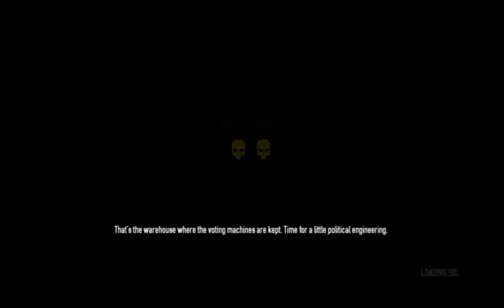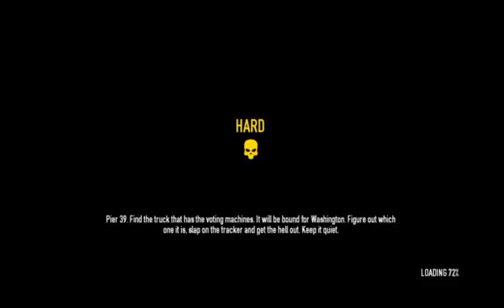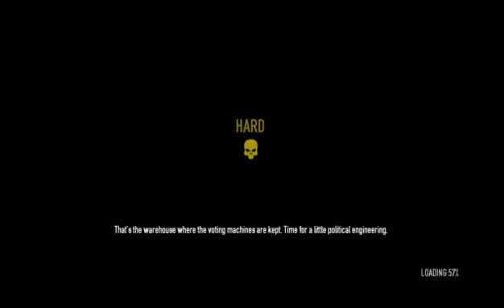Election Time with an update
I have decided to come clean as to what has really been going on with the channel, along with getting some cash for my character in PayDay2 -- Watch live